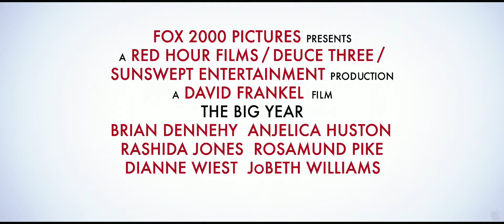The Big Year - Official Trailer 2011 HD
Steve Martin, Jack Black and Owen Wilson are at a crossroads -- one is experiencing a mid-life crisis, another a late-life crisis, and the third, a far from ordinary no-life crisis. From David Frankel, the director of The Devil Wears Prada and Marley & Me, comes a sophisticated comedy about three friendly rivals who, tired of being ruled by obligations and responsibilities, dedicate a year of their lives to following their dreams. Their big year takes them on a cross-country journey of wild and life-changing adventures.